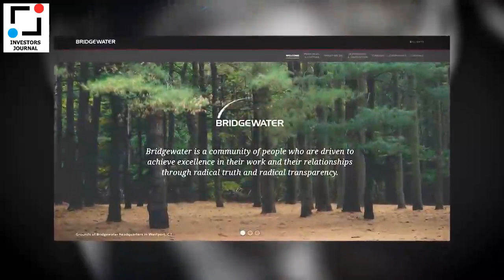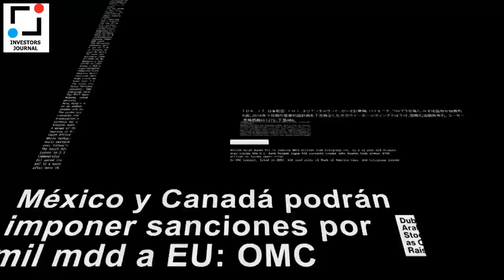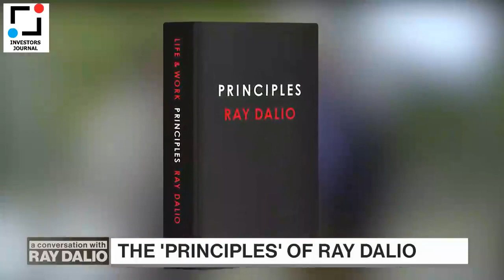Ray Dalio: Sharing his Lifetime of Investment Principle